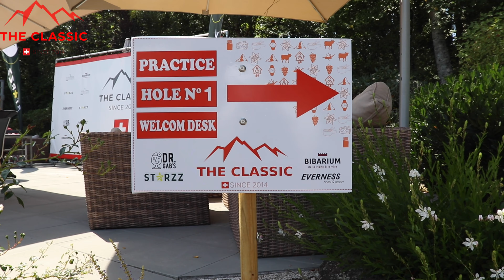Footgolf The Classic 2023 Aftermovie / Golfparc Signal de Bougy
Im heutigen Video seht ihr die Highlights vom The Classic 2023.
Es ist eins der schönsten Turniere hier in Europa.
Vielen Dank für das zuschauen und schaut doch gerne mal auf der Homepage vorbei:

In today's video you can see the highlights of The Classic 2023.
It is one of the most beautiful tournaments here in Europe.